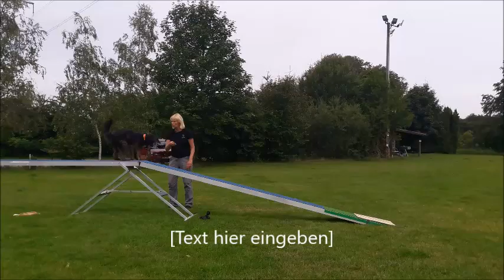15 7 2020 1 bearbeitung